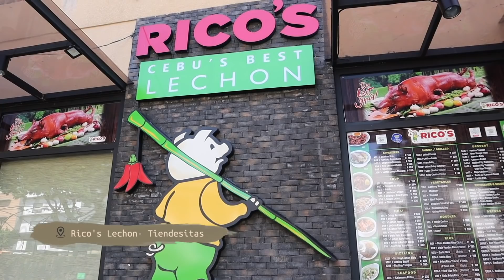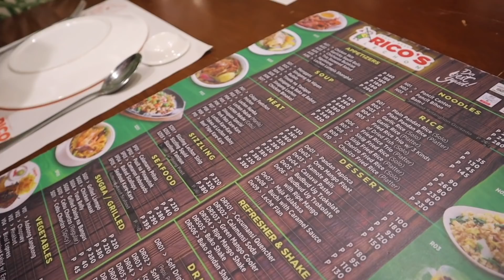Exploring Cebu food in Manila with my fave Cebuanas (feat. Joy Sotto and Clavel Ymadhay)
Not just about food  but also about the bond that I share with two amazing Moms. I have learned so much from their lives and they continue to inspire me in so many ways. In this episode, Joy and Clavel talk about motherhood , life's lessons and more!!!  Both of them happen to be Cebuanas who also looove to eat.  Kaya sila din talaga yung perfect na kasama ko dito! Hope you enjoy and learn from this video too. :)